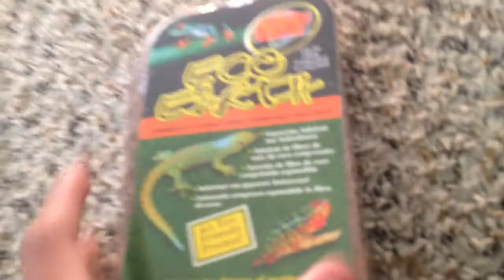Reptile expo pickups 2-2-14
Cleveland reptile expo pickups from Feb 2nd and pinky feeding